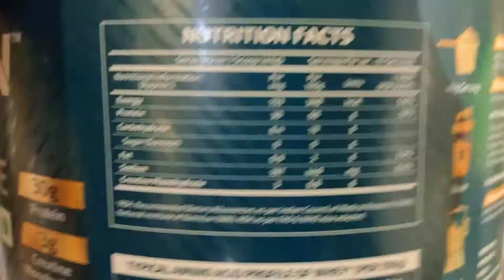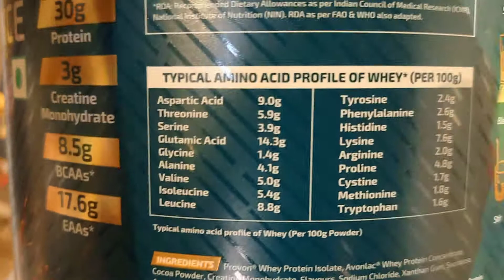Scitron Nitro series Performance whey buy now at Proteinbasket.com | contact us at-9151685168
🔥Scitron Nitro Series Performance whey
☑️30g Protein
☑️3g creatine Monohydrate
☑️8.5g BCAA
☑️17.6g EAA's